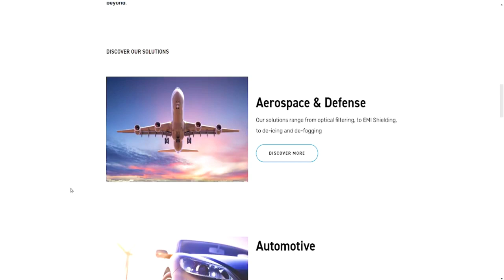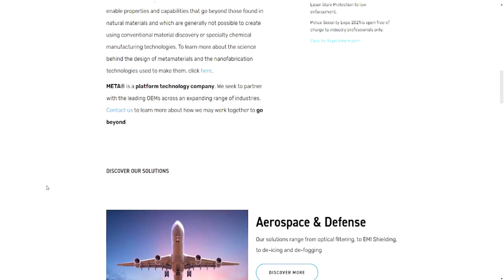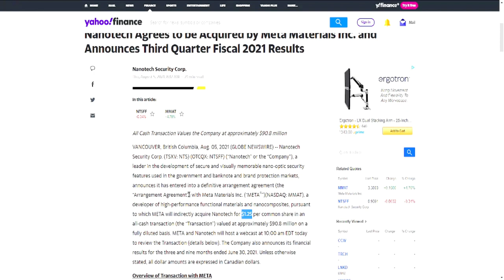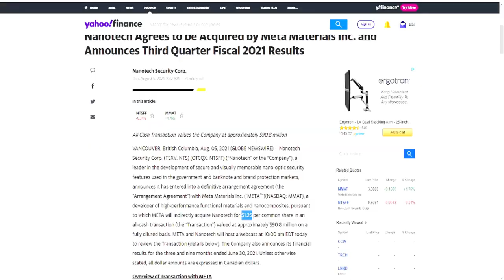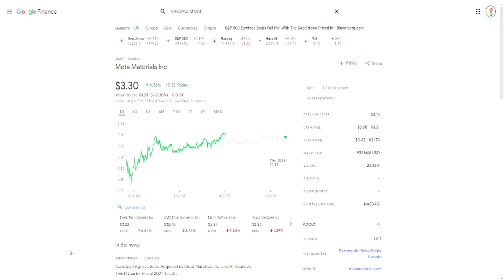SHOULD YOU BUY $MMAT STOCK NOW?🔥🔥🔥META MATERIALS ACQUIRED NANOTECH IN AN ALL CASH TRANSACTION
$MMAT
Nanotech Security Corp., a leader in the development of secure and visually memorable nano-optic security features used in the government and banknote and brand protection markets, announces it has entered into a definitive arrangement agreement with Meta Materials Inc., a developer of high-performance functional materials and nanocomposites, pursuant to which META will indirectly acquire Nanotech for $1.25 per common share in an all-cash transaction valued at approximately $90.8 million on a fully diluted basis.

My Favorite Investing Book
My Favorite Personal Development Book

Based in Minneapolis
Mr. V